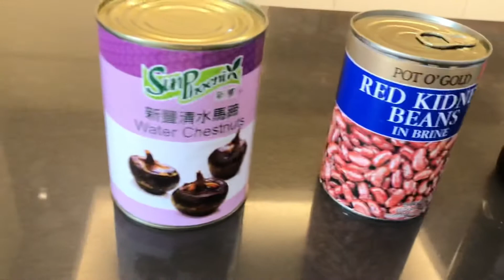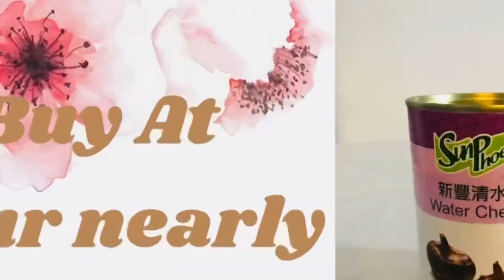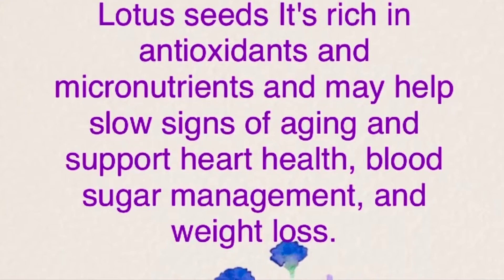#72 Lotus seeds Recipe! Homemade | Delicious you should try make it at home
Stir Fried lotus seeds with sweet and sour chicken. Popular in Thailand.
Special of the lotus seeds It's rich in antioxidants and micronutrients and may help slow signs of aging and support heart health, blood sugar management, and weight loss. It's also versatile and easy to enjoy in many different recipes, including snacks
This is a main dish and a dessert.
My Homemade Recipe

Ingredients:
250grams Dried Lotus seeds soaked in warm water about 25 minute to remove the sprouts
Half Red, Green and Yellow Pepper
1 Chicken breast
For vegan can use Tofu.
Make quick and easy at home to enjoy with your family and friends with or without Thai Jasmin Rice . Hope you enjoy